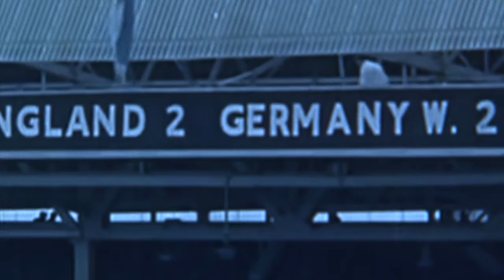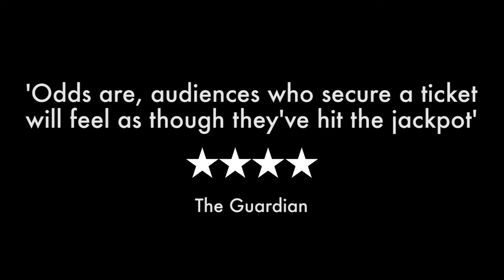A Gambler's Guide To Dying - Trailer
Gary McNair's award-winning show, A Gambler's Guide To Dying, Autumn 2016 Tour dates announced:

FRINGE FIRST AWARD WINNER 2015 | HOLDEN STREET THEATRE EDINBURGH AWARD WINNER 2015

*2016*
SEPT 14 - 17; Tron Theatre, GLASGOW
SEPT 21; Quarterhouse, FOLKESTONE
SEPT 22; New Wolsey Theatre, IPSWICH
SEPT 23; Mac, BIRMINGHAM
SEPT 24; The Dukes, LANCASTER
SEPT 28; The North Wall, OXFORD
SEPT 29 - OCT 1; The Old Market, BRIGHTON
OCT 2; Southwark Playhouse, LONDON
OCT 5; Crucible Theatre, SHEFFIELD
OCT 6 - 8; Home, MANCHESTER
OCT 9; Southwark Playhouse, LONDON

Written & performed by Gary McNair. Directed by Gareth Nicholls. Produced by Show And Tell. Supported by Made In Scotland 2015.